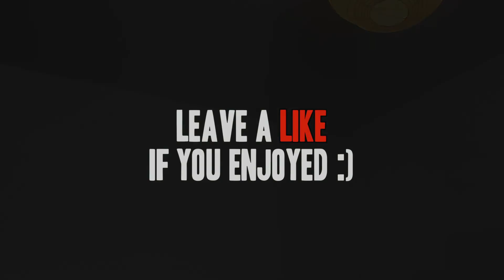COLOR SWITCH FAIL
This is the start of ( hopefully! ) an amazing journey.